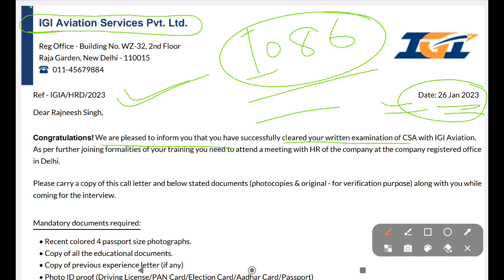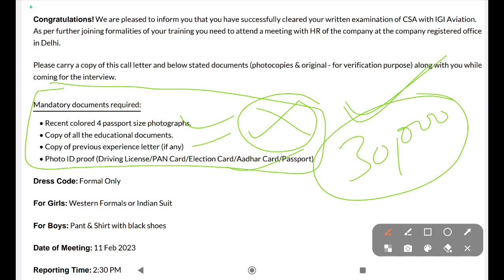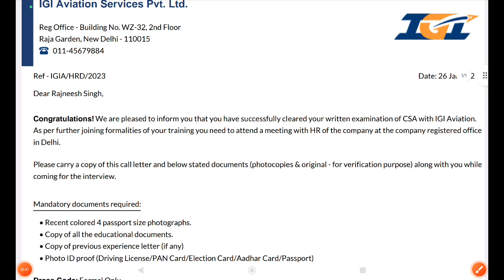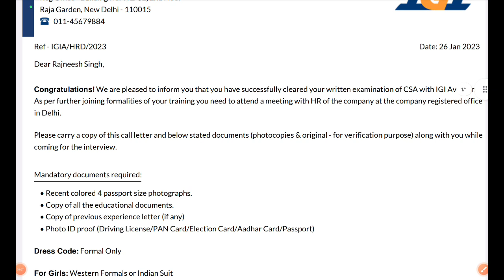DELHI AIRPORT BHARTI 2023/DELHI AIRPORT BHARTI 2023/DELHI AIRPORT BHARTI/AIRPORT JOINING LETTER 🔥